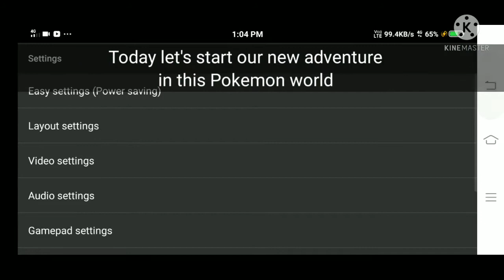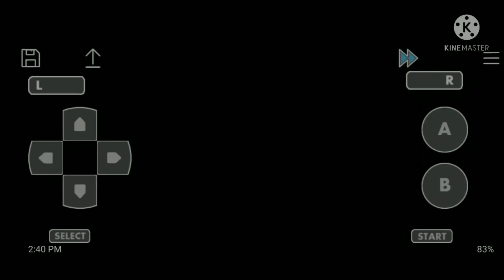Pokemon Adventures Red Chapter | #1